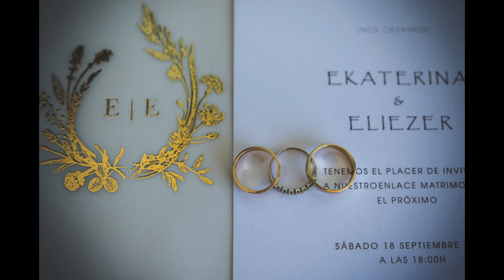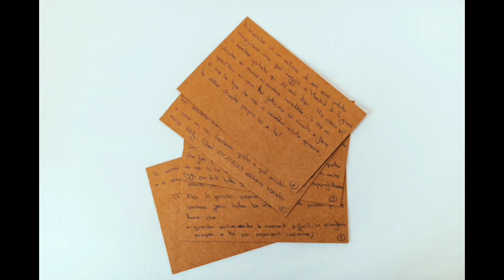Listos para BODASUR JEREZ 2023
Otro año más, y ya he perdido la cuenta, estaremos en Bodasur Jerez ofreciendo nuestro trabajo a todo el que desee visitarnos.
Apuntad la fecha: del 20 al 22 de octubre en IFECA, Jerez.